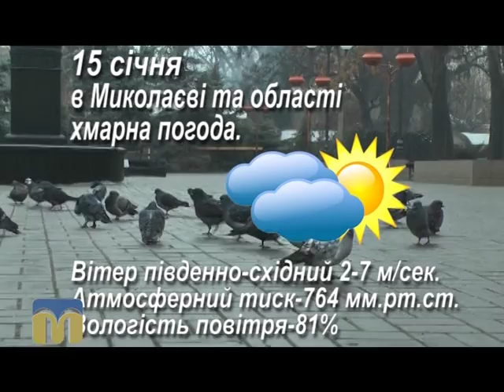Прогноз погоди 15.01.2016